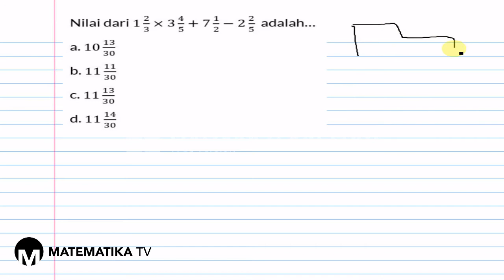[MATEMATIKA TV] - PEMBAHASAN SOAL PG OPERASI HITUNG PECAHAN (002)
Pada kesempatan kali ini kita akan membahas soal tentang operasi hitung campuran pada pecahan.

Materi bilangan bulat dan pecahan biasanya keluar di ujian nasional tahun-tahun sebelumnya. Akan tetapi tidak menutup kemungkinan soal tentang bilangan bulat dan pecahan diprediksi akan keluar di Ujian Nasional Matematika tahun 2020 mendatang.

Bagi para siswa & siswi SMP kelas 9 yang akan menghadapi ujian nasional tahun 2020 nanti, video ini wajib banget untuk kalian tonton, karena soal semacam ini akan muncul di ujian nasional matematika SMP tahun 2020. Intinya, kalian tetap harus pelajari kisi-kisi ujian nasional yang ditetapkan oleh pemerintah, serta berlatih soal-soal ujian nasional tahun-tahun sebelumnya.